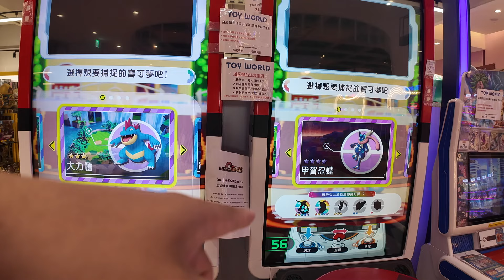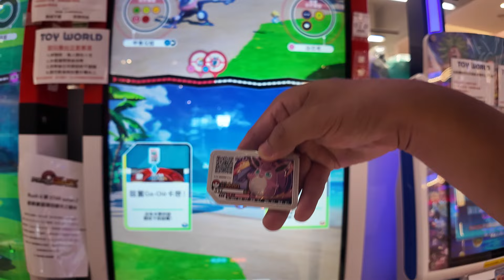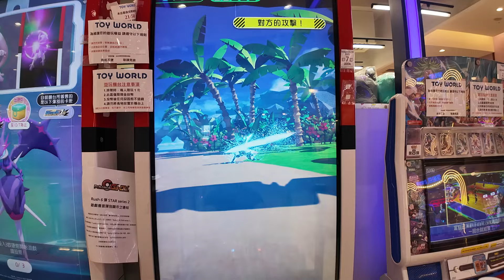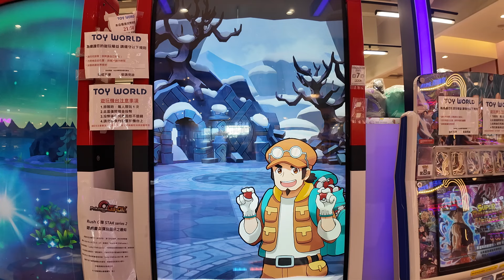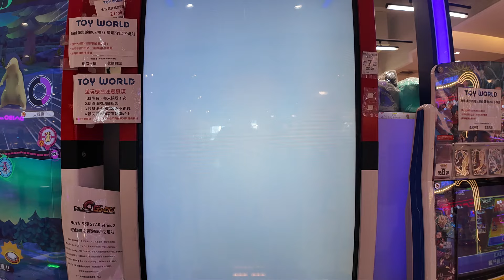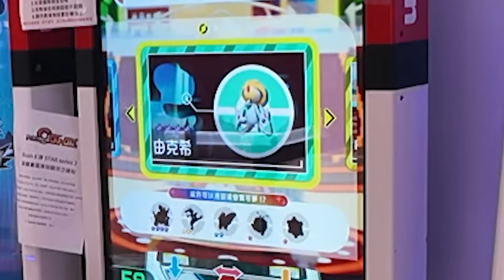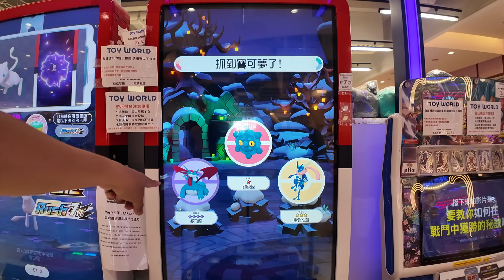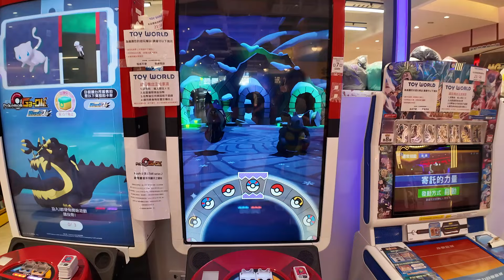【Pokémon Ga-Olé RUSH第7彈】路人太強了吧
高雄市楠梓區東昌街25號
高雄市左營區崇德路麻古飲料旁
高雄市岡山區校前路20號(岡山郵局總局，玩具貓附近)
(所有店內僅此一台是彌陀的喔)